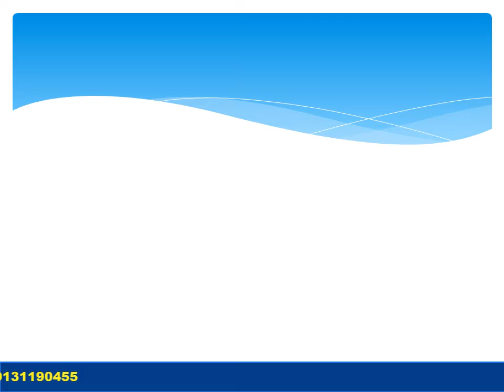Nasha Mukti Kendra Burhanpur- नशा मुक्ति केंद्र बुरहानपुर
NASHA MUKTI KENDRA Burhanpur is one of the leading anti-drug treatment center in Burhanpur, Nasha Mukti Kendra Raisen, Nasha Mukti kendra Jabalpur, Nasha Mukti kendra Gwalior, Nasha Mukti Kendra Morena, Nasha Mukti Kendra India, Nasha Mukti kendra Jhansi Contact Number- , best Nasha Mukti Kendra in Burhanpur. Samarpan Nasha Mukti Kendra Burhanpur is one of the best rehab center in India. To transform the life and values of not just our client but also his family and society as a whole and for every person to dawn upon the realization that life can be lived, and be celebrated even without the use of any substance.

संमर्पण नशा मुक्ति झांसी-दतिया को ट्रू विज़न वेलफेयर सोसाइटी ,समिति द्वारा संचालित किया जा रहा है जो कि सन 2008  से समाज में नशे के विरुद्ध लोगों को जागरूक करने एवं नशे से होने वाले दुष्परिणामों के रोकथाम, नियंत्रण, बचाव और पुर्नवास के लिये हमारी संस्था हर स्तर पर प्रयास करती है।और लोगों को नशे से मुक्त करने हेतु कार्य कर रही है, आज हमारा यह नशा मुक्ति केंद्र जो की जो की  मध्य प्रदेश शासन और उत्तर प्रदेश शासन एवं सामाजिक न्याय विभाग के  साथ मिलकर  महिला एवं बाल विभाग के खुशहाल नौनिहाल अभियान के अंतर्गत नशा पीड़ित जो की  रेलवे स्टेशनो   और ट्रेनों में कचरा बीनने वाले नाबालिक बच्चे जो की निराश्रित है एवं नशा कर रहे है उनको नशे से मुक्त कराकर  शिक्षा एवं भोजन निशुल्क प्रदान कर रही हे|